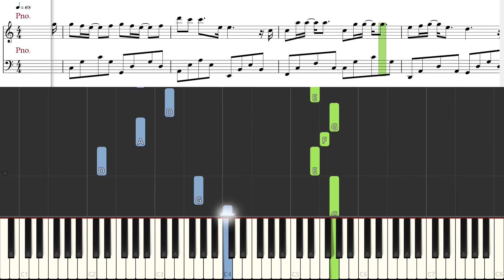[Piano Tutorial] Thousand Years of Love | 千年之戀 (Love and Redemption OST) - Shuang Sheng | 雙笙 (easy)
How to play:
Song: Thousand Years of Love | 千年之戀
OST: Love and Redemption | 琉璃美人煞
By: Shuang Sheng | 雙笙

Love and Redemption (Chinese: 琉璃; pinyin: Liu Li) is a 2020 Chinese television series based on the novel Liu Li Mei Ren Sha by Shi Si Lang. It premiered on Youku on August 6, 2020. It stars actors Cheng Yi as Yu Sifeng and Yuan Bingyan as Chu Xuanji.

Song: Thiên Niên Chi Luyến | 千年之戀
OST: Lưu Ly Mỹ Nhân Sát OST | 琉璃美人煞
By: Song Sênh | 雙笙
o0o

CREDITS

o0o